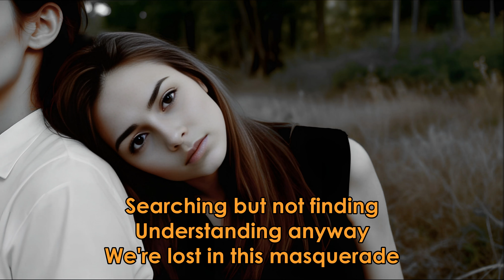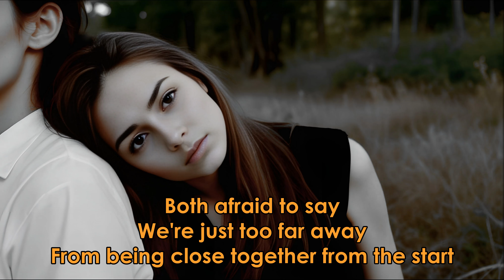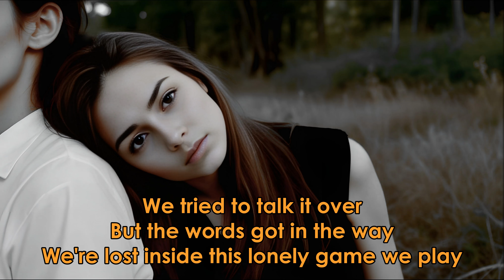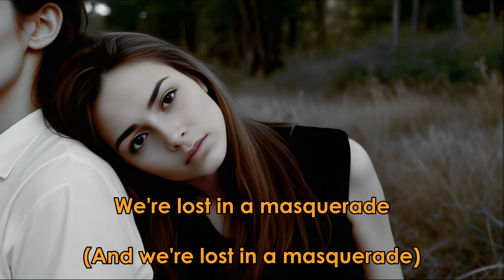This Masquerade - The Carpenters (Lyrics, HQ Audio) '70s Love Song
Enjoy the mesmerizing lyrics and HQ audio of "This Masquerade" by The Carpenters, a timeless classic hit from the '70s. Let Karen Carpenter's iconic voice transport you back in time with this beautiful love song. Experience the magic of the Carpenters as they deliver a stunning performance in this unforgettable track. Listen to "This Masquerade" now and let the music of the '70s captivate your soul.